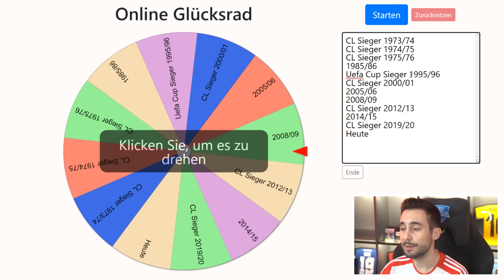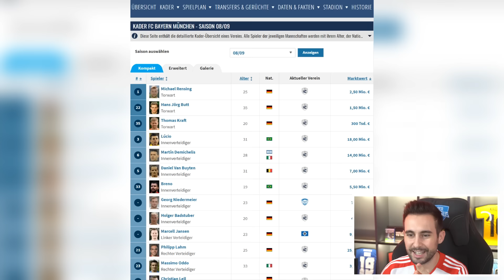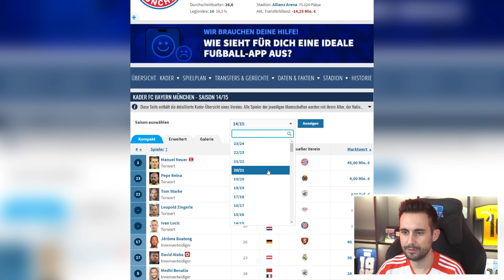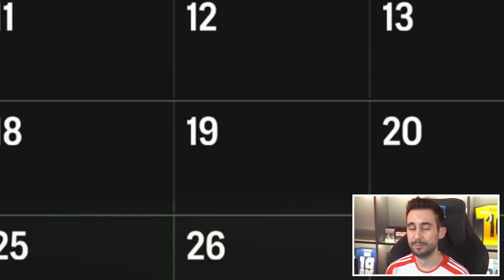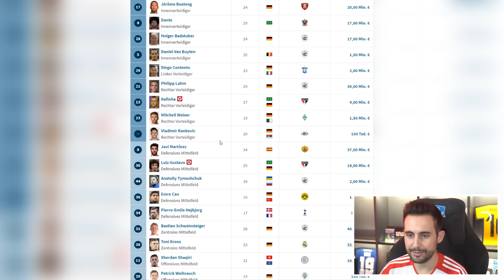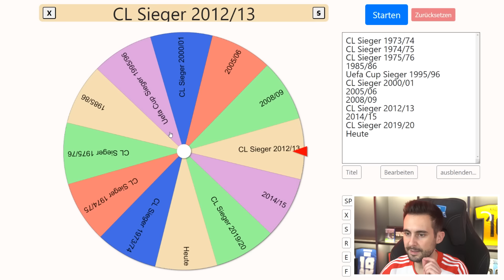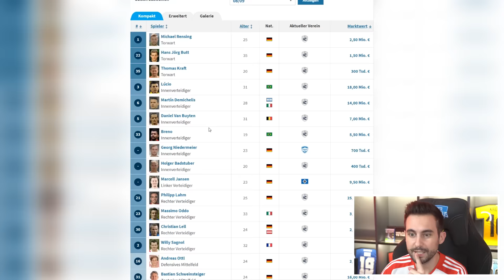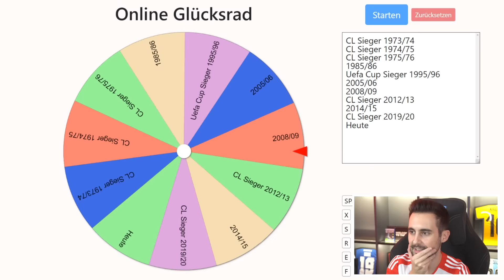Ich erschaffe den ULTIMATIVEN FC BAYERN in EA FC 24 !!! 🔥😍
Ich kaufe im EA FC 24 Karrieremodus den ultimativen FC Bayern zusammen in dem ich möglichst alle Icons und Heros verpflichte, die es im Spiel gibt!